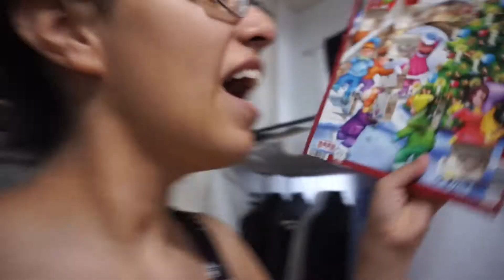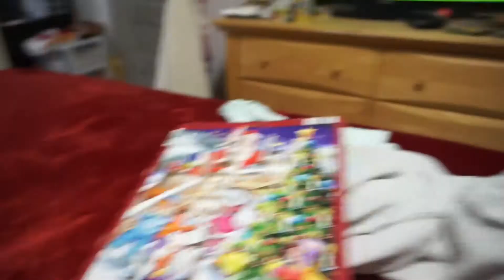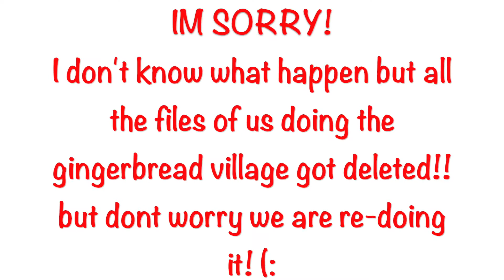❄️Vlogmas 13 Opening a Gift Early!❄️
Hi Everyone My name is Milly Just your typical mom trying to share her beauty tips but also Mom tips. I also Do Some Vlogging to show you the Type of stuff a Stay at home mom does or go through. I hope you ENJOY my Channel! xoxo

Lets Be Friends. (:

-If you would like to follow me on

*Reyes.Milly